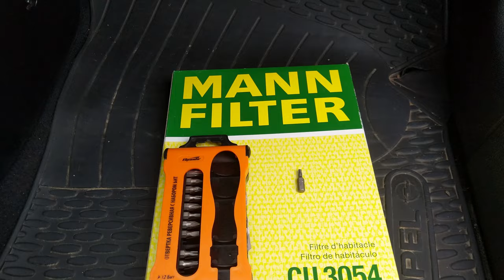Cum se inlocuieste Filtrul aer HABITACLU / Demontare torpedou / Replace Cabin filter Opel & Vauxhall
Cum se demonteaza și se înlocuiește filtrul de polen / habitaclu la o mașină opel / vauxhall.